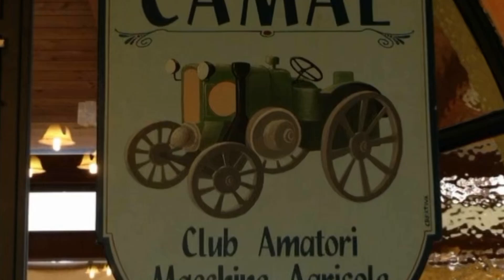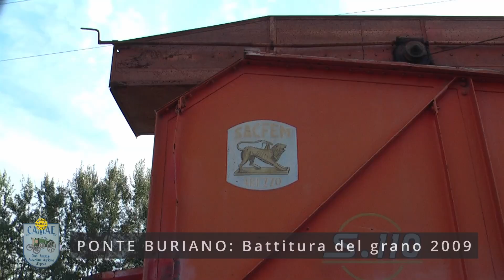PONTE BURIANO Arezzo Battitura del grano 2009